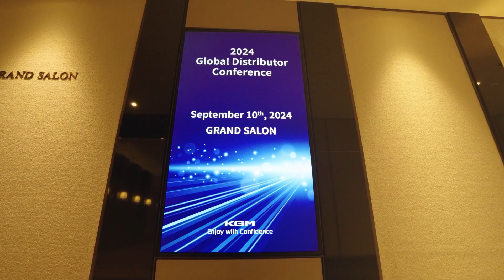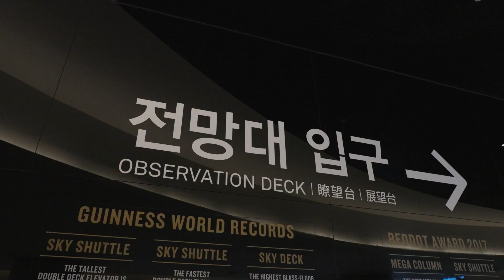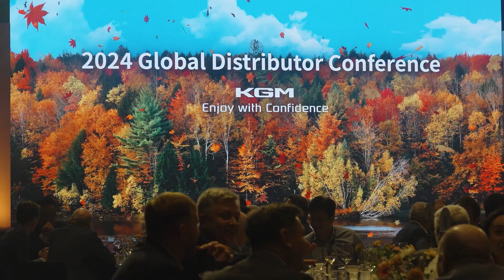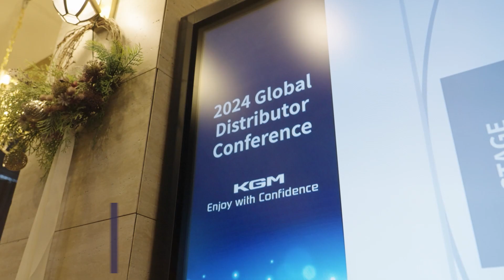2024 KGM Global Distributor Conference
The 2024 KGM Global Distributor Conference was held at the Grand Hyatt Hotel in Seoul from September 9th to 12th.

We extend our heartfelt gratitude to all our valued partners for making this event truly memorable and look forward to achieving continued success together in the global market.